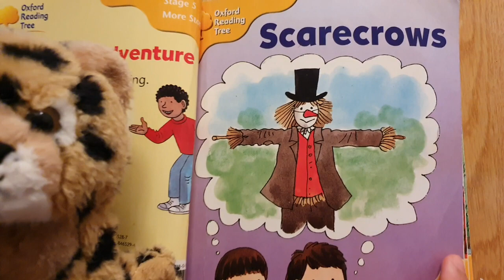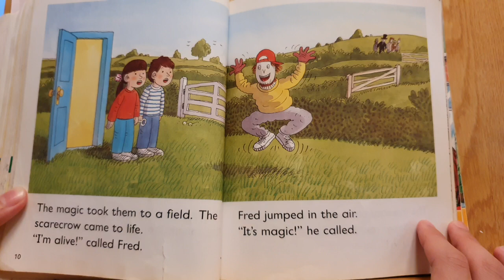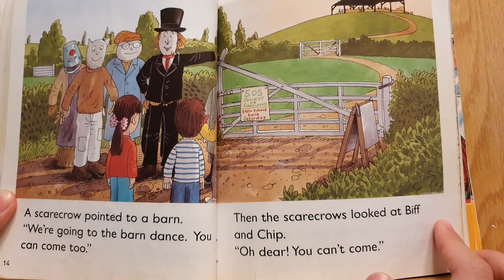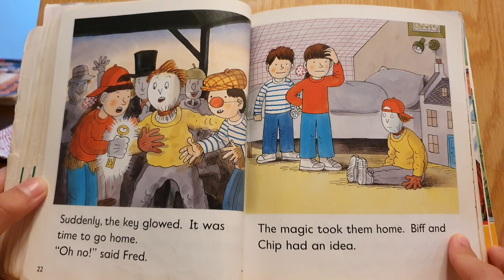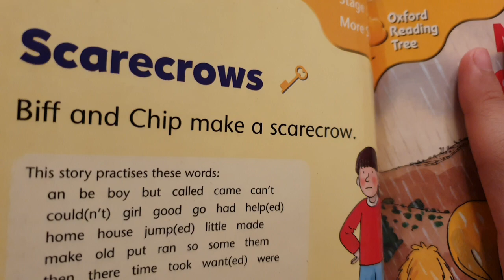[AudioBook] 'Scarecrows' ORT 5 - B3/ Oxford Reading Tree 옥스퍼드리딩트리